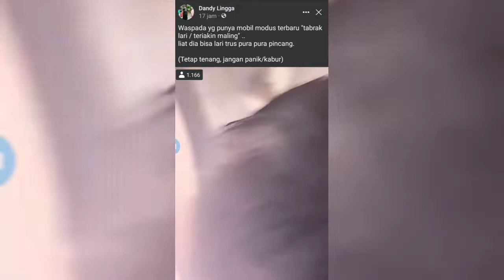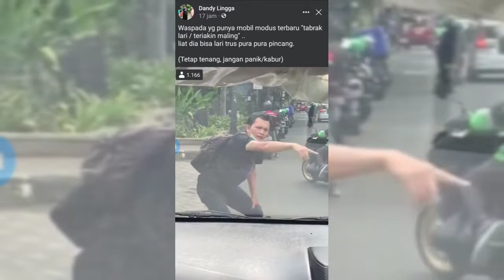Modus Pura pura ditabrak mobil | PenipuanTerbaru 2022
ini adalah Vidio yang diduga sebagai modus penipuan baru, Vidio yang di unggah oleh akun Fasbuk Dandi lingga ini sudah ditonton lebih dari seribu orang dan mendapat simpati dari para pengguna mobil lainnya , semoga dengan adanya Vidio ini bisa menjadi pembelajaran, apabila kita di posisi seperti ini maka kita harus tenang dan jangan panik atau lari, kita harus klarifikasi dahulu dan bila memungkinkan , segera panggil petugas polisi setempat  yang terdekat untuk membantu menyelesaikan permasalahannya.